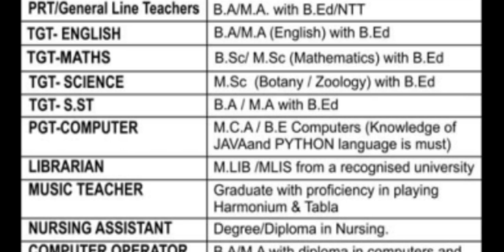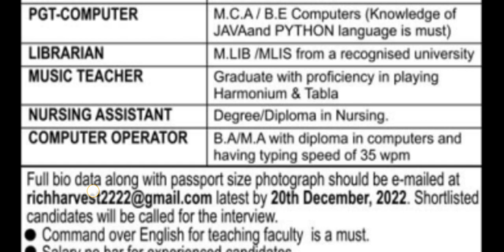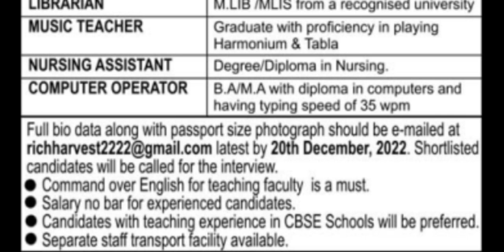Rich Harvest School Bari Brahmana (J&K) || Recruitment || Teaching & Non-Teaching Staff